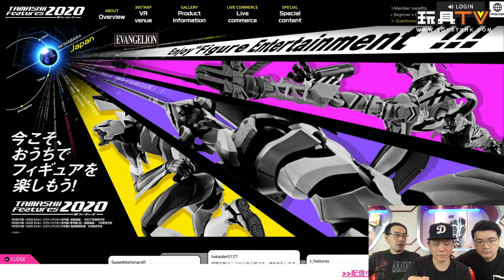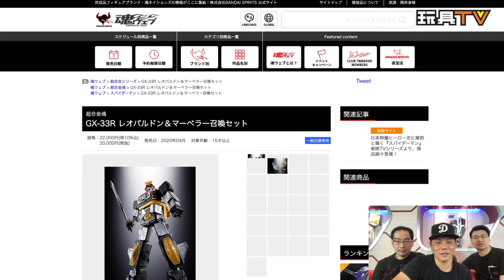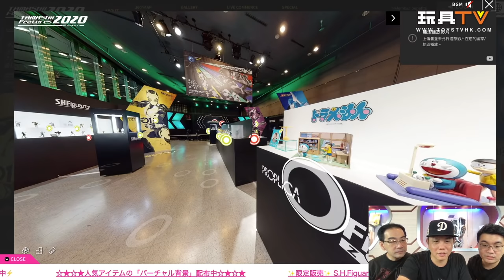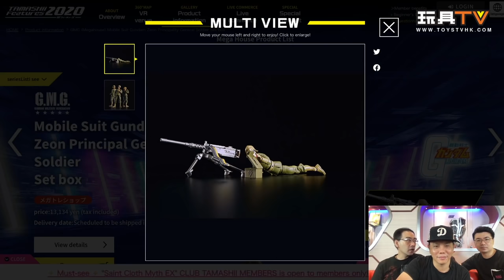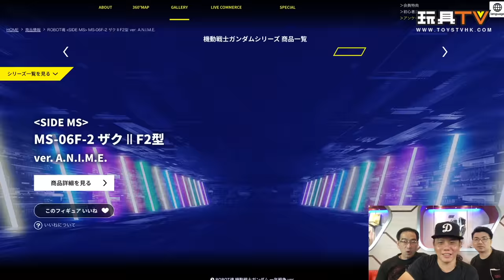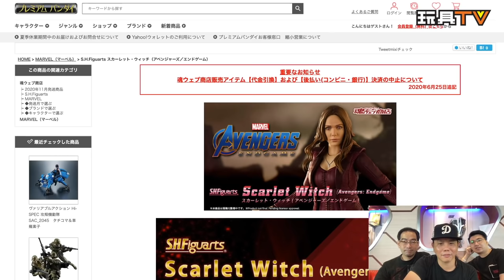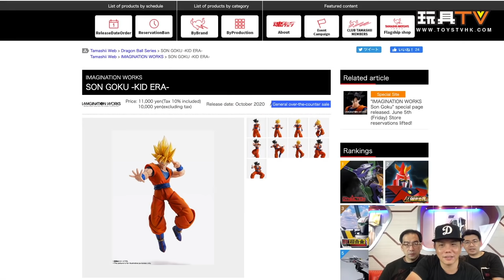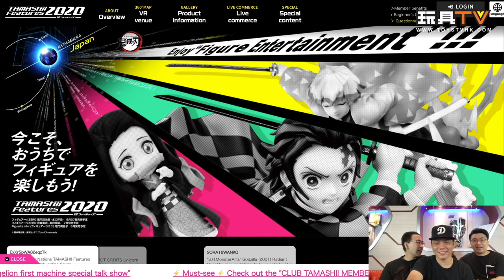TAMASHII FEATURES 2020 展覽 直擊報導 聲音導航 TOYSTV News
Production: TOYSTV Production Team
Program host/Guest: Toyswalker-Dick.Po, DMS, 紫龍
Produced by:Bryan Lo, Toyswalker-Dick.Po